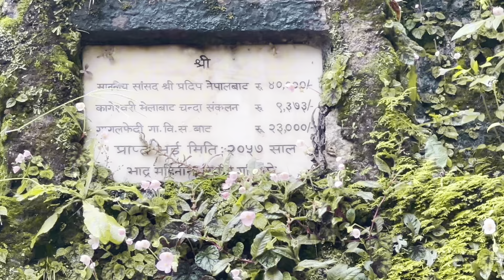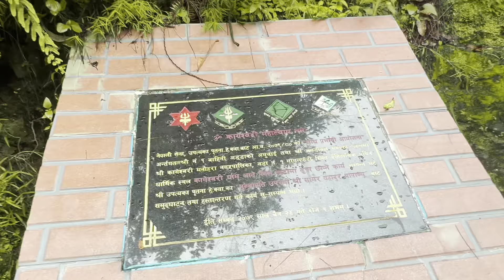First time: कागेश्वरी मन्दिर | kageshwori temple | kageshwori temple vlog